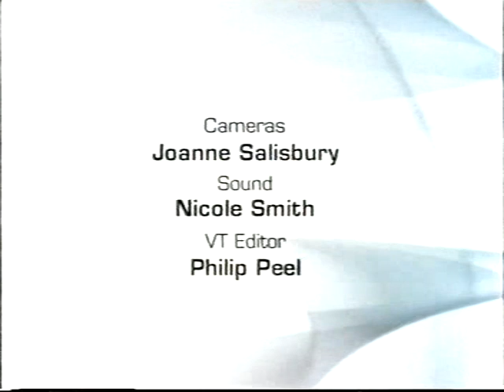Nick Cave and Wim Wenders discuss the artist's role in a violent world. March 2003.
18 months after 9/11 and very much in its shadow. On BBC Four's 'The Talk Show' with Jonathan Freedland.